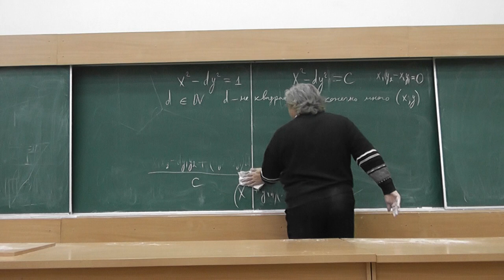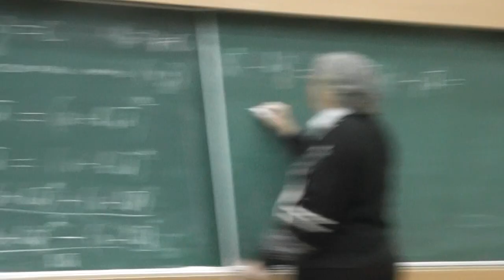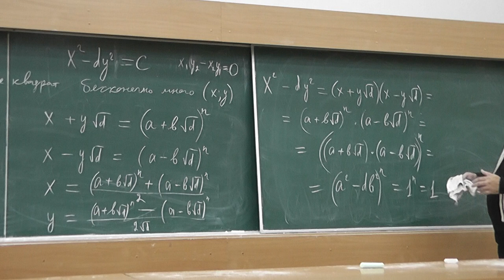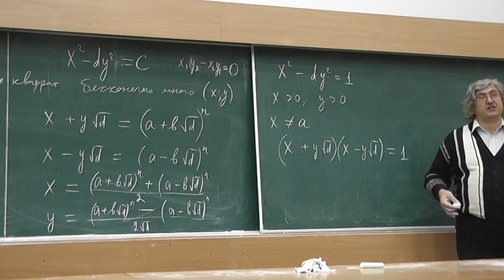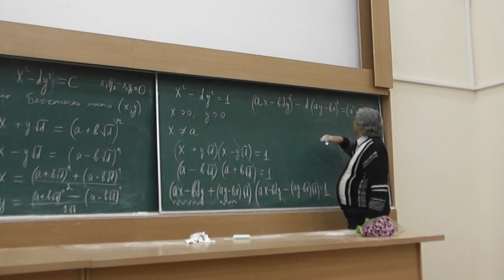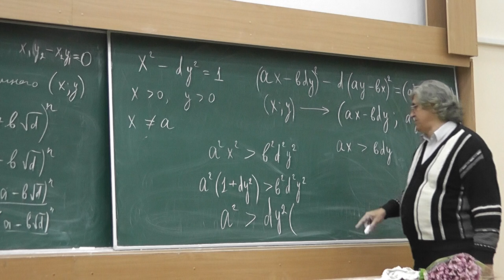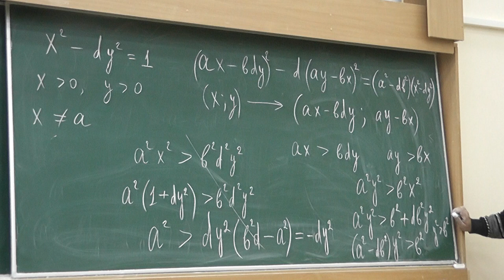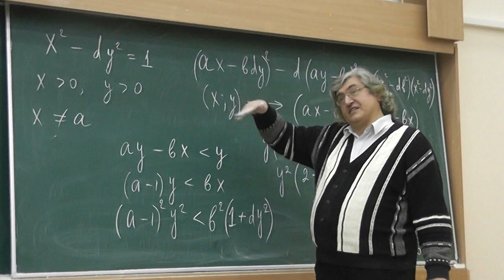20 Структура решений уравнения Пелля